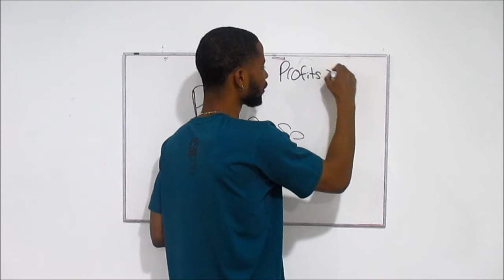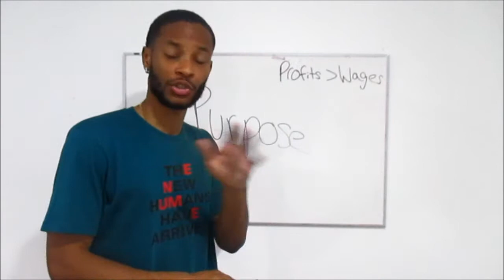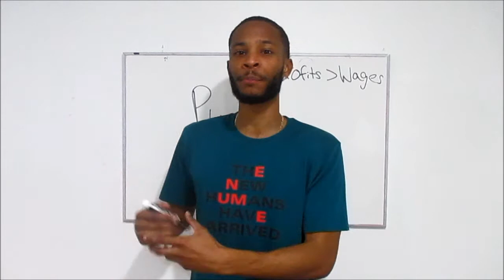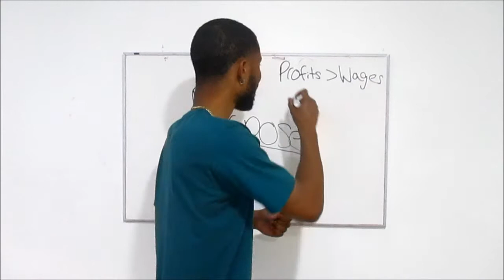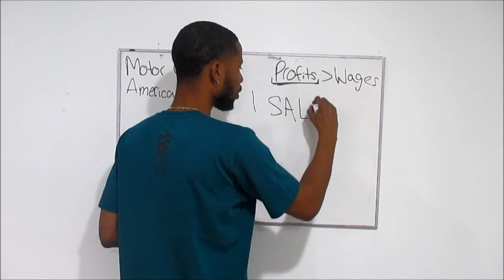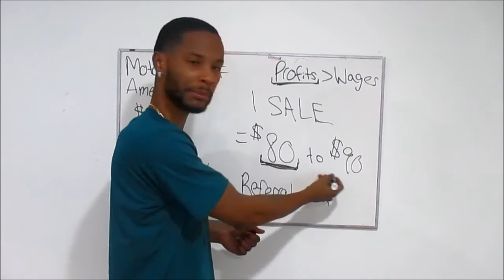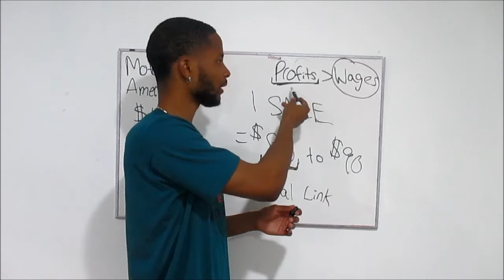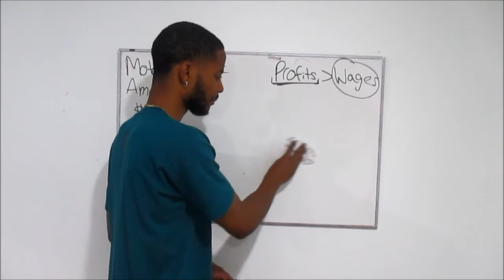What Is Your Purpose? "Motor Club of America" Profitability & Potential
Motor Club of America has been and still IS changing many lives.